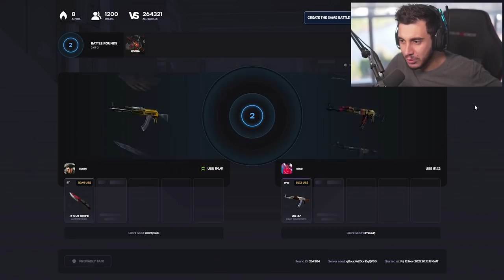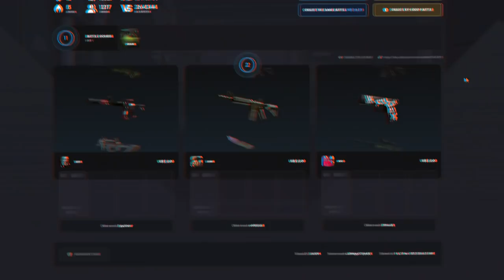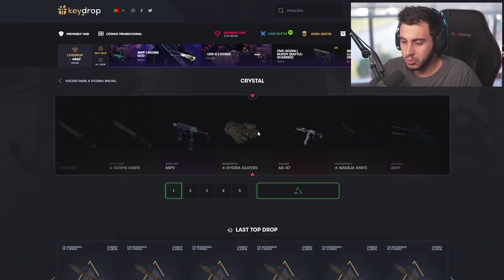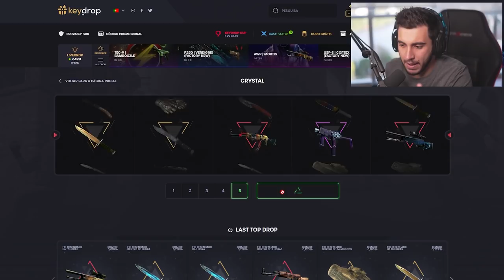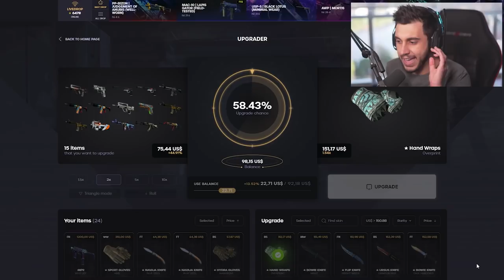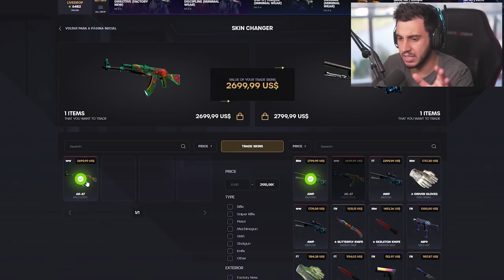A AK MAIS TOP DO CS:GO!